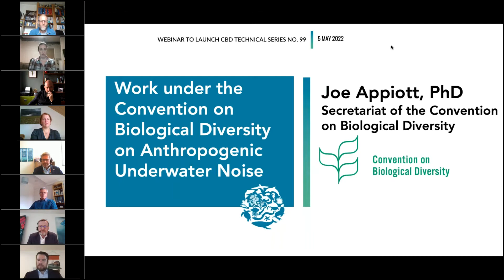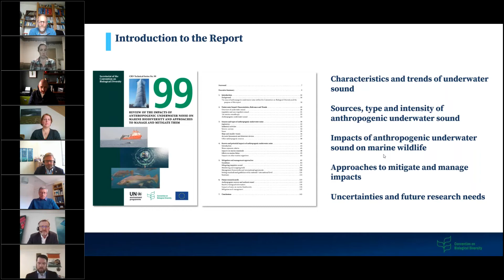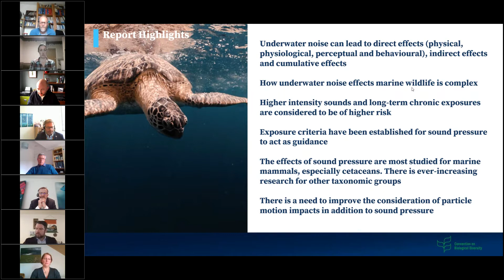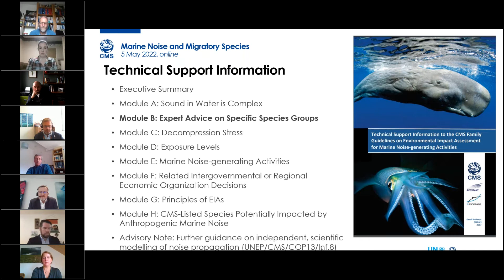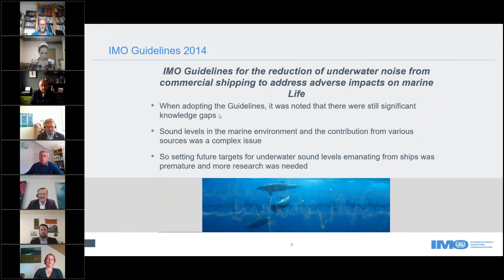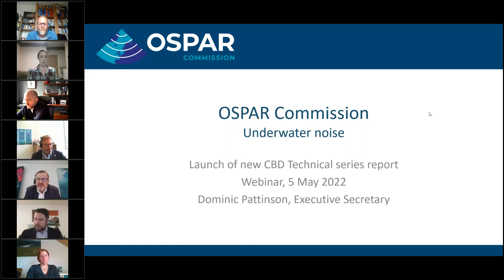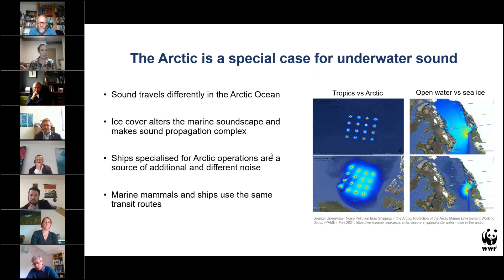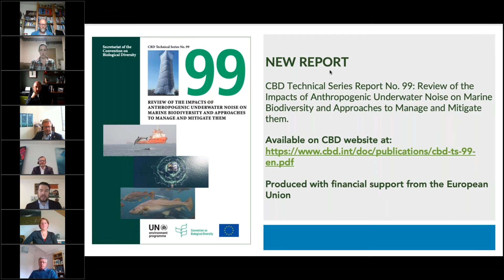Webinar to launch CBD Technical Series No.99 on underwater noise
The Secretariat of the Convention on Biological Diversity organized a global webinar to launch Technical Series No. 99: Review of the Impacts of Anthropogenic Underwater Noise on Marine Biodiversity and Approaches to Manage and Mitigate Them. The webinar provided an overview of the new report, which is built on previous work under the Convention on underwater noise, and also highlighted ongoing efforts of other international organizations on this issue.